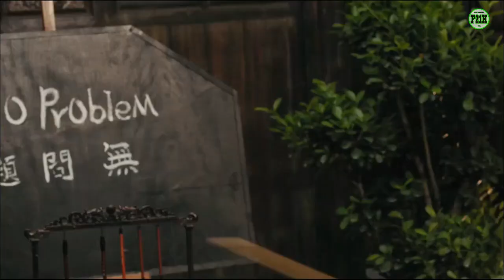AHLI KUNGFU MENGUNGKAP KEBUSUKAN BARAT || Ringkasan Cerita Film The Unity Of Heroes (2018)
Seorang ahli bela diri sekaligus guru salah satu perguruan bela diri mencoba menghentikan kekejaman eksperimen yang dilakukan terhadap warganya.